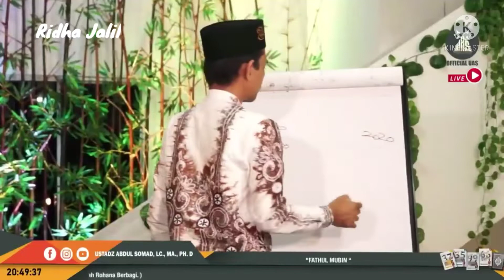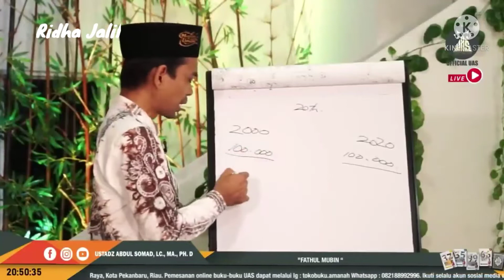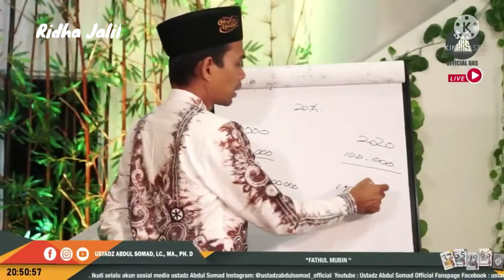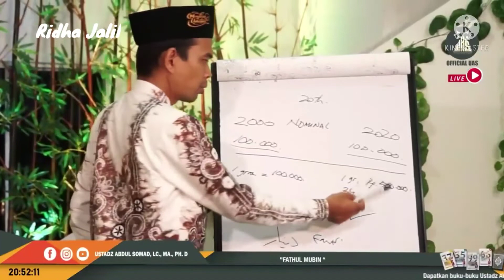Bayar Utang Pakai Emas, Bolehkah??? // Ust. Abdul Somad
Kajian Ustadz Abdul Somad tentang boleh tidaknya membayar hutang dengan menggunakan emas.